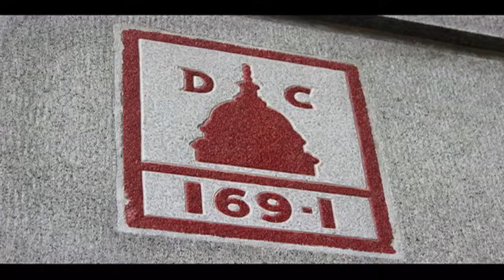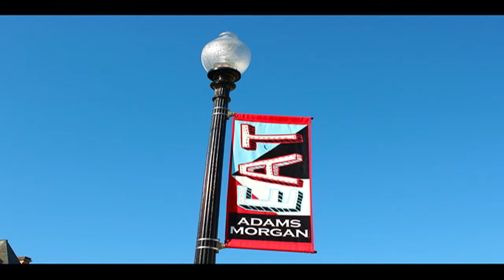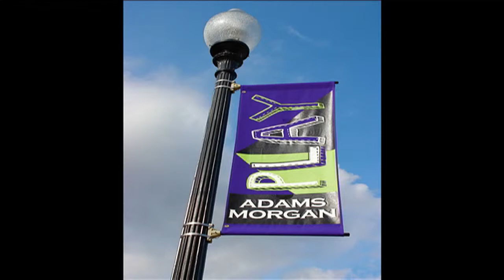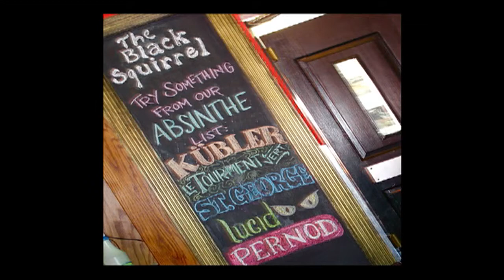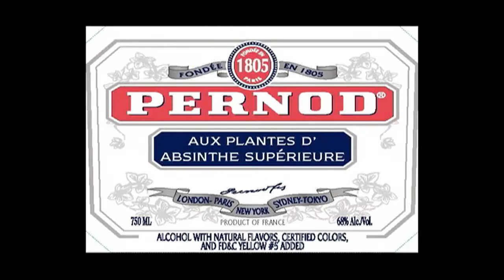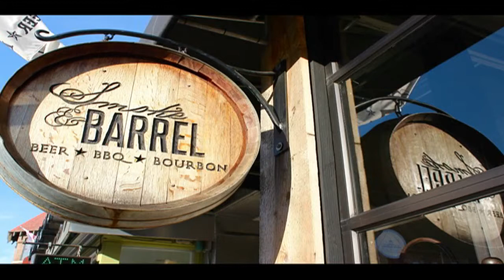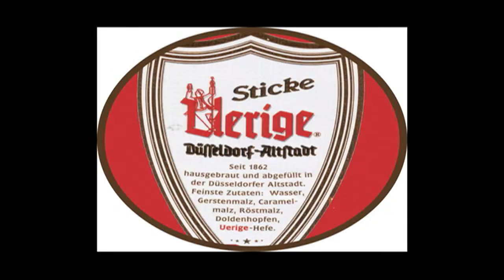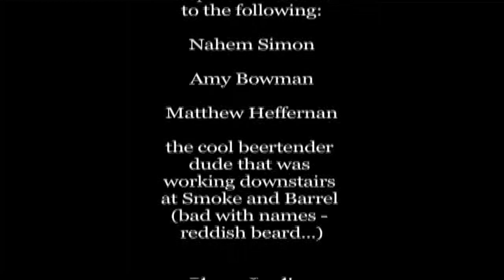CBC in DC 4 - Adams Morgan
In our fourth episode in the CBC in DC series, we take a look at the Adams Morgan neighborhood. We start with a tour of Jack Rose Dining Saloon and get a warm welcome to CBC members from Beer Director Nahem Simon. Next we head to The Black Squirrel and peek at their 3 levels of craft beer bliss. A glance at the neighborhood's favorite cozy bar Bourbon comes next, and we wrap things up at the amazing Smoke and Barrel.